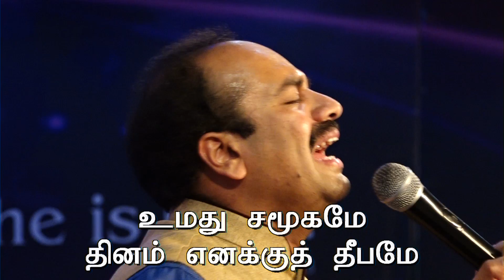Tamil Christian Live Worship || Pr. Luke Isaac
Host of Christ Ministries was formed due to the fervent prayers of Rev .Rajan Edward and Mrs.Sheela Rajan. Initially they gathered on the Wednesday with four members, later this group was increased to nearly 150 members. So Sunday service was started at their house in Murugankurichi . Later due to the shortage of place they shifted to Maharajanagar. They erected a shed on their roof top and worshiped the Lord. 15 members has been increased to 500 members. At this point again they had the insufficiency of place so they bought a land and started the “Divine Tabernacle” in a shed on the Trivandrum road. Due to these shifting the members of the church decreased from 500 to 120 members. Later God increased this 120 members to 4000 members now. We Praise God for this Wonderful Harvest.